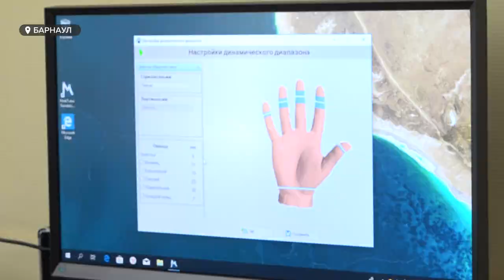Как в регионе помогают тем, кому не удалось избежать инсульта, и люди какого возраста в зоне риска?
От инсульта можно убежать. И это, по мнению врачей, не просто слова. Регулярные физические упражнения,  поддержание нормального веса - путь к здоровью сердца и сосудов. А еще  правильное питание, в котором должно быть минимум соли. К тому же,  после сорока  – необходимость  хотя бы несколько раз в год следить  за артериальным давлением.   Завтра в мире отмечают день борьбы с гипертонией. Как в регионе помогают тем, кому убежать от инсульта не удалось,  и люди какого возраста в зоне риска?